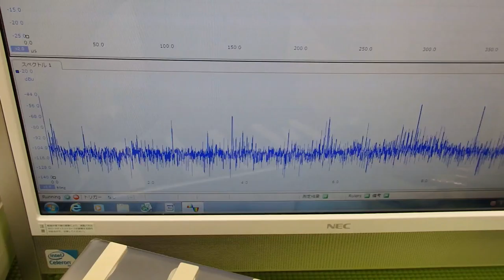超音波コンサルティング ultrasonic-system